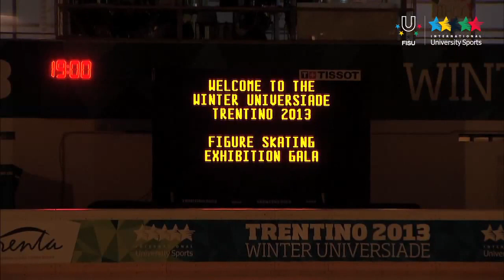Figure Skating Exhibition Gala - Winter Universiade Trentino 2013